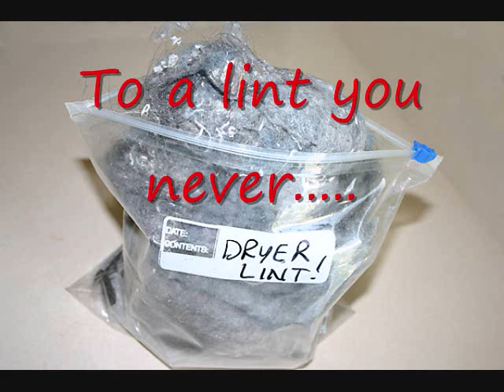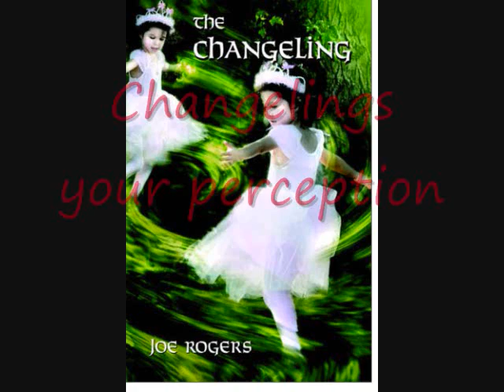Suffo- Peers Stuffed Within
my interpretation of that album's title song...